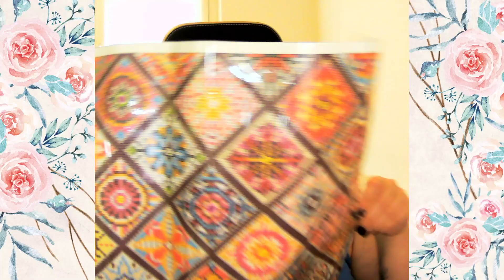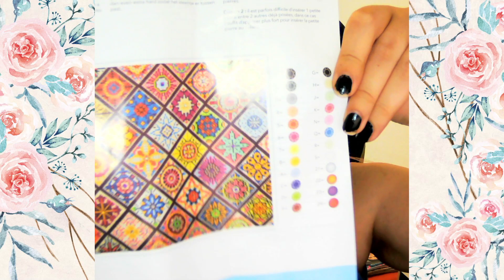Shopping Haul - Action und Orsay Ausverkauf - Juni 2022 - Deutsch - Real Talk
Heute wieder im Paunsdorf Center gewesen, leider konnte ich mit der neuen Brille absolut nicht vorm PC sitzen, das hat mich total genervt. Deswegen musste ich diese leider zurück geben. Ich war dann noch bei Orsay. Im Anschluss bin ich zum Action in der Nähe gelaufen und habe mir 3 Schnäppchen gegönnt.

10€ Rabatt (50€ MBW). Ich bekomme ebenfalls 10€ Rabatt (50€ MBW).

CASHBACK